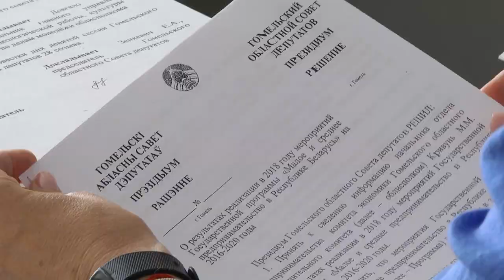Молодежный совет создан при Гомельском областном Совете депутатов